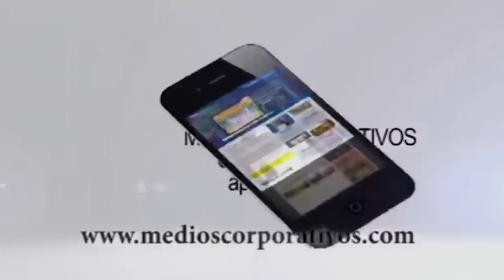Montan campaña de descrédito y asesinato de moral contra el ministro de las Fuerzas Armadas